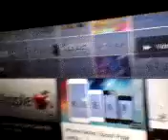PIXAR YOUTUBE TV 17 WITH OUTFIT